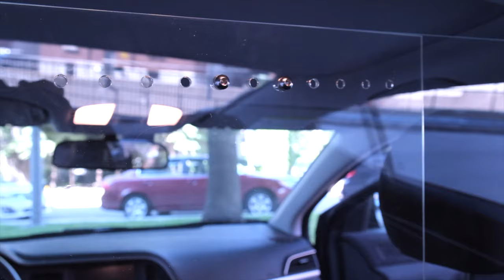Utra clear Adjustable Sneeze Guard -installation video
Adjustable vehicle sneeze guard installation video.
Can be adjusted to fit most vehicles (sedan - passenger van).
NOTE: the panel is Ultra-Clear once the protection film is removed.